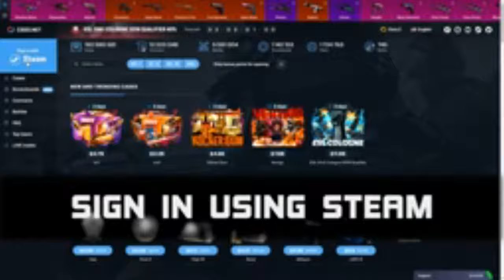Straight bars..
This was epic and short at the same time.😎